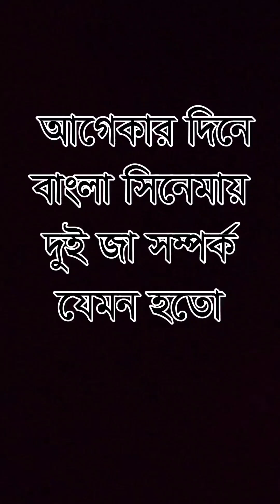আগেকার দিনে বাংলা সিনেমায় দুই জা সম্পর্ক যেমন হতো🤔🥺😇